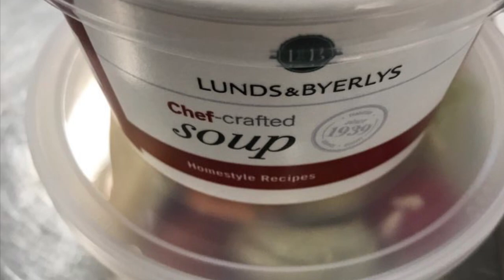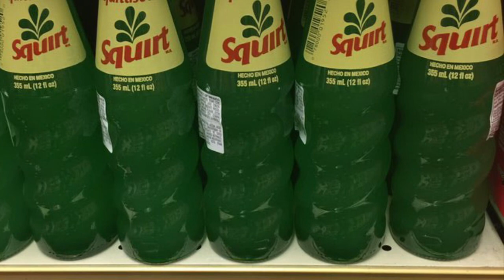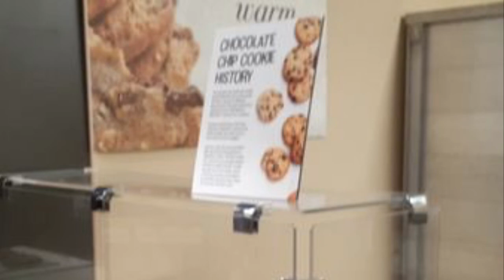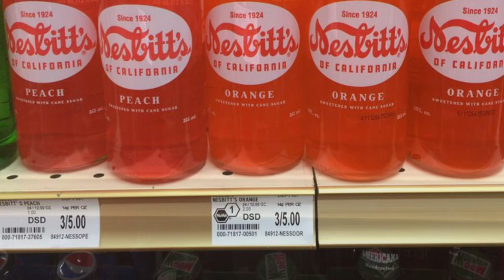Store Photos: Lunds and Byerlys St Cloud